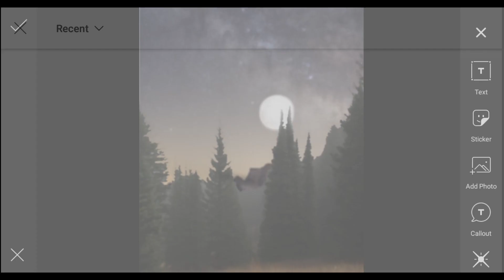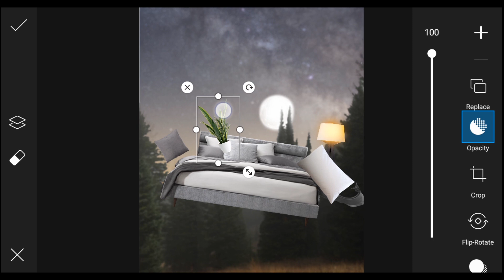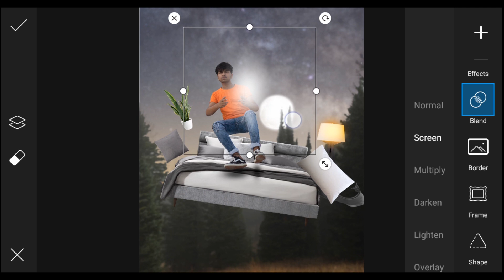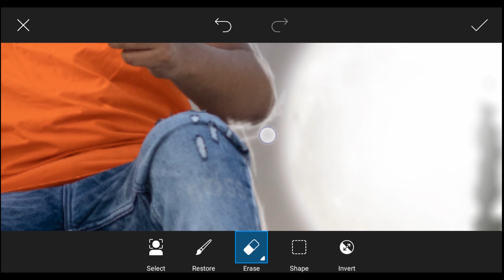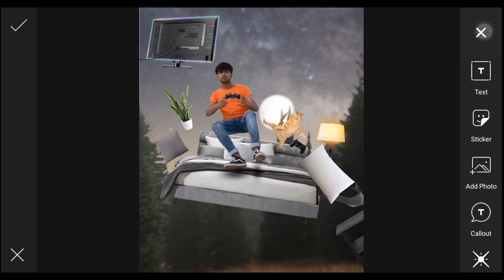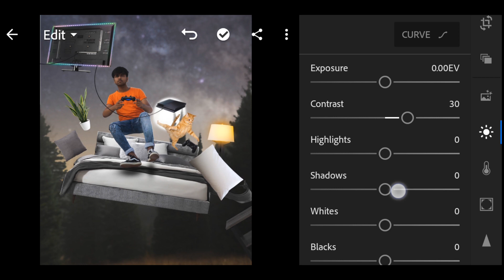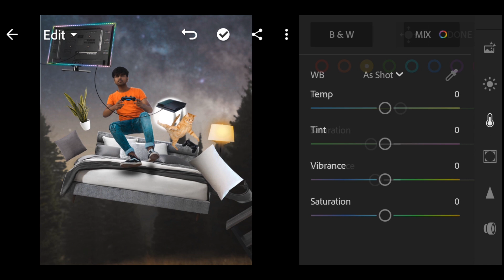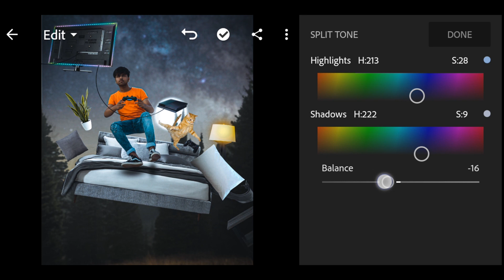GAME Concept Photo Editing - Picsart Tutorial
Hey Guys,
this video about Gaming world photo editing picsart tutorial.